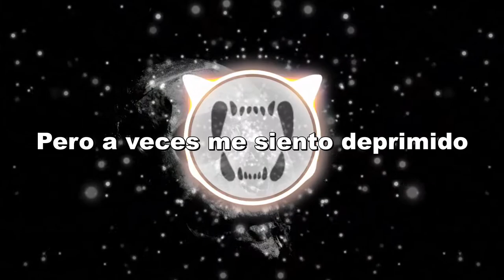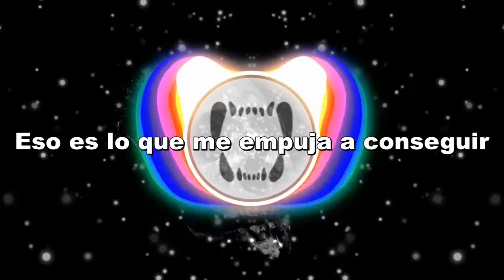Neffex - Fear (Sub Español)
Fear Lyrics:

[Verse 1]
Sometimes I'm feeling high
But sometimes I'm feeling low
I wanna stay inside
I could call my bed my home
I've been trapped inside my mind
That's what keeps me in the zone
I think that I'll be fine
But I do not really know, yeah
It's too late for me
Not too late for you
To be great you'll see
The pain's worth the truth
I don't want to be
Just someone that's new
I speak my mind so free
So you can hear the truth, yeah

[Chorus]
I know that we all have fear
In the back of our minds we hear
The devil that's in our ear
Let it push you to see more clear

[Verse 2]
I don't wanna think about the pain
No more
Everybody's not the same
We all open different doors
Yeah, we've all got different brains
That's what keeps starting these wars
I just stay within my lane
Hope my words even the score
I just try to keep it real
Find a way to buy a meal
Find a way to make a deal
Find a way to help us heal
I don't wanna have regret
That's what pushes me to get
Everything I wanna get
Work with every single breath, yeah

Miedo
Letra en español
Subtitulos
Traducción
Lyrics